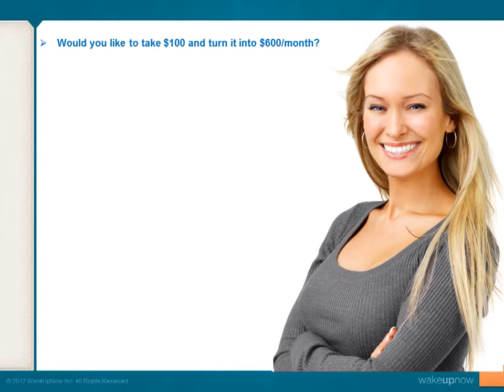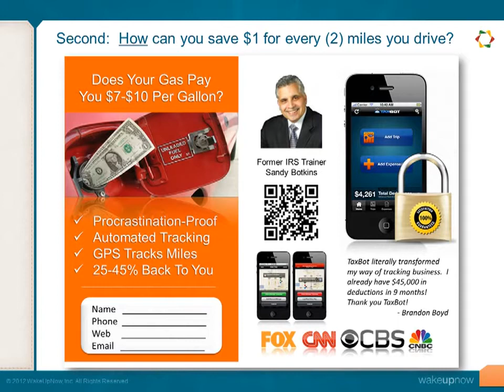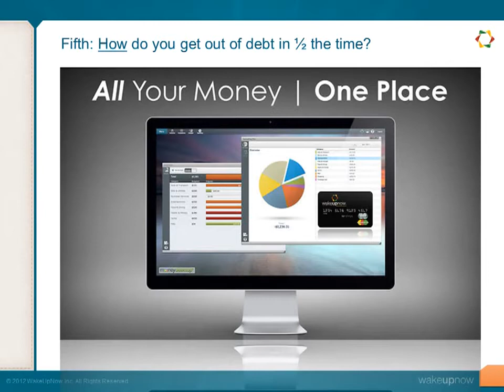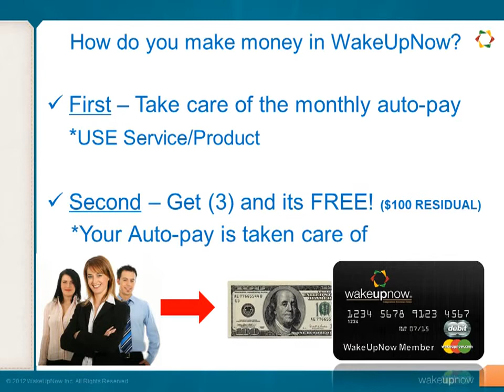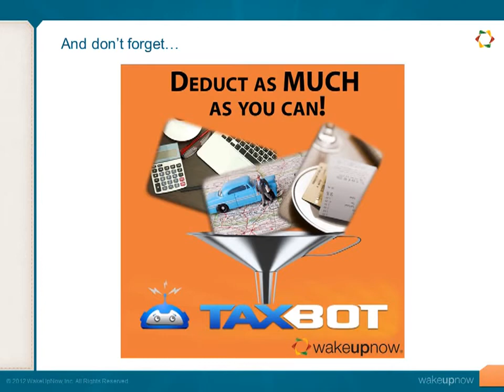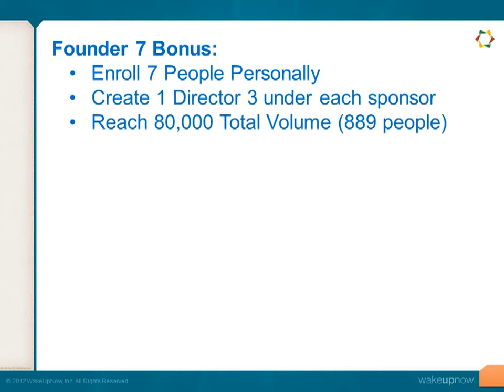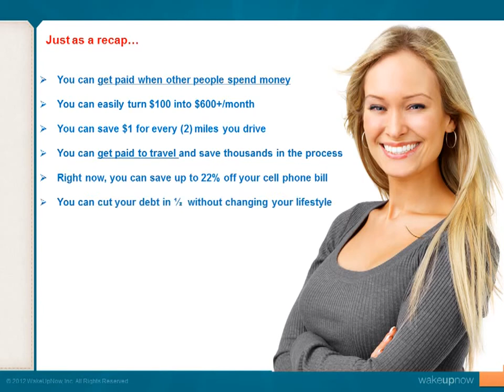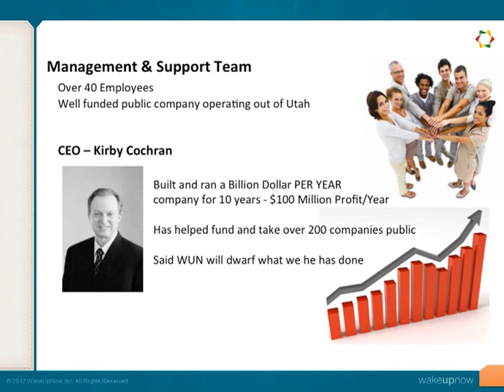WakeUpNow Opportunity Presentation - How To Make $600+ a Month!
WakeUpNow Opportunity Presentation

New Promotion for Wake Up Now members if you can get 3 people within your first 15 days you get a free trip with us to our Founders Get-a-Way Trip..WOW!

This is also SEPARATE from the free $2500 Vacation Anniversary Gift we all receive !

Where else can you get 2 FREE vacations and all these benefits?? Our main products are The Finance Manager, The Taxbot App, The Computer Security (Cyberhood Watch, Identity Theft Protection) WakeUpNow Language Learner, and the Vacation Club!

ARE YOU READY TO WAKE UP NOW?